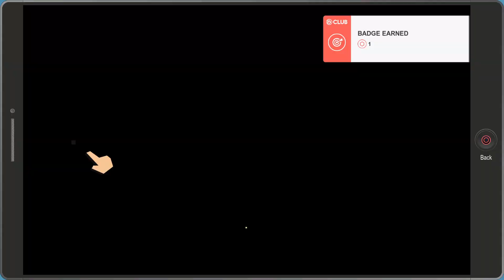South Park: The Fractured But Whole 25#